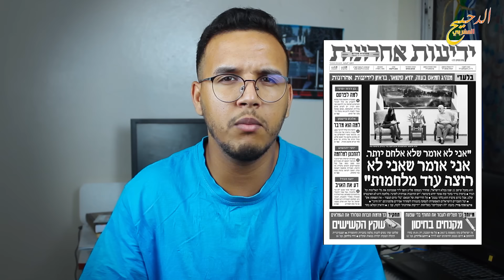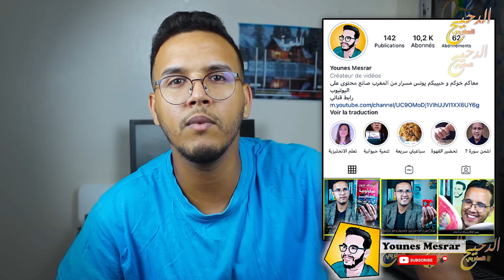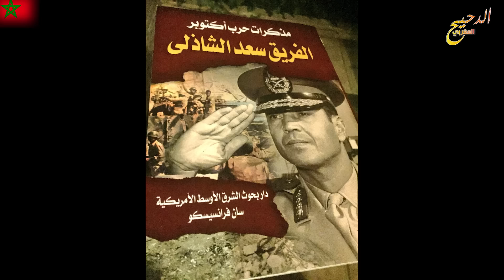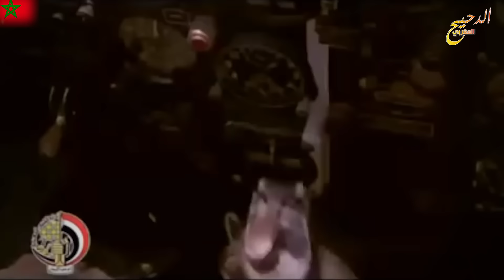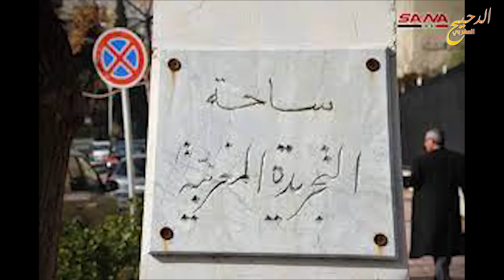يوم قاتل المغاربة اسرائيل و حطمت التجريدة المغربية أسطورة الجيش الإسرائيلي الذي لا يقهر| حرب اكتوبر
المغرب في  حرب اكتوبر التجريدة المغربية   مغاربة قاتلو اسرائيل في حرب اكتوبر 1973
حرب 6 اكتوبر لي دارت بين مصر و سوريا ضد اسرائيل على جبهة هضبة الجولا الاسرائيلية و سيناء المصرية المحتلة .و لي شارك فيها المغرب في حرب اكتوبر بالتجريدة المغربية .
اليوم غانتعرفو على تفاصيل مشاركة المغرب في حرب اكتوبر و قصة خيانة حافظ الاسد للجنود المغاربة . و كيفاش انقذ صدام حسين الجيش المغربي من الابادة .وهل كانت حرب اكتوبر هزيمة ام نصر ؟
 و ما نتائج حرب اكتوبر المجيدة ؟ و كم كان عدد شهداء حرب اكتوبر من المغاربة ؟
حلقة ليوم . حرب اكتوبر . حرب رمضان.حرب كيبورد أو حرب الغفران . تختلف الاسماء و الاسطورة واحدة . اسطورة الجيش المغربي لي سالت دمائو من اجل تحرير الجولان و فلسطين . و للدفاع عن الاراضي العربية و محاربة اسرائيل .
فاشنو قصة حرب اكتوبر ؟ و كيفاش و علاش المغرب شارك في حرب اكتوبر ؟ و شنو قصة بطولات التجريدة المغربية في حرب اكتوبر . وكيفاش قاتلو المغاربة جيوش اسرائيل ؟ و الخيانة ديال الرئيس السوري حافظ الاسد ؟ و كيفاش انقد صدام حسين الجنود المغاربة في حرب اكتوبر ؟
La participation marocaine à la guerre de 1973 - Quand les soldats marocains combattaient Israël aux côtés des armées arabes

مغاربة_قاتلو-اسرائيل

مصادر :
وتحطم خط بارليف عدنان الملوحي.
احمد عسة المعجزة المغربية .
مذكرات حرب اكتوبر للفريق سعد الدين الشاذلى
اعترافات موشيه ديان الخاصه بحرب اكتوبر (فيديو )